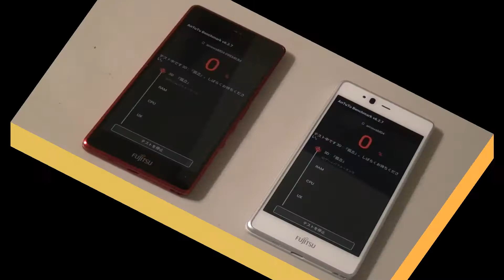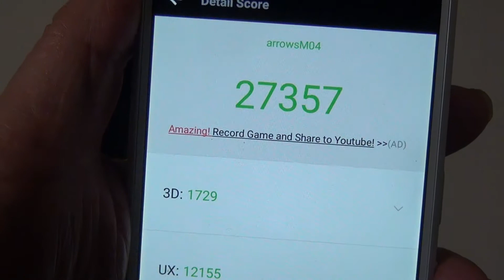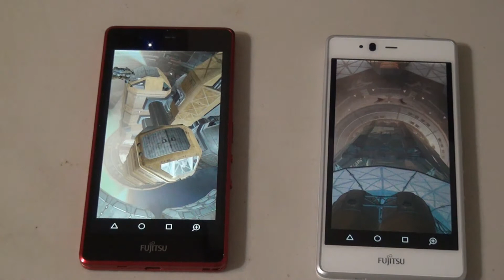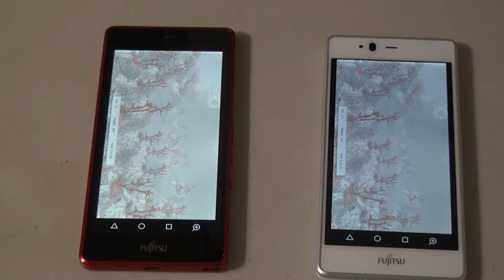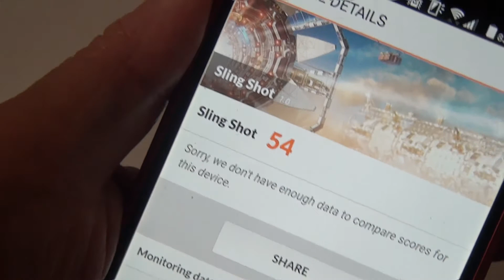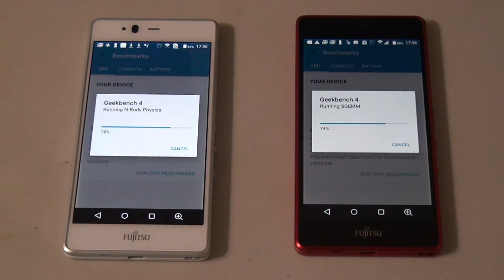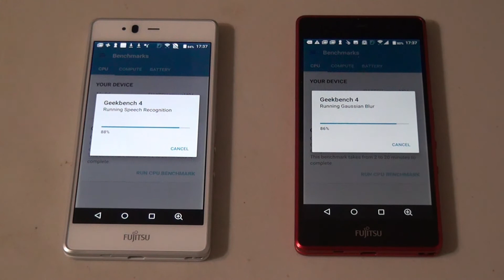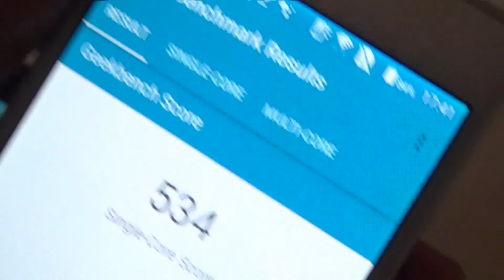【富士通ArrowsM04】VS【M04Premium】ベンチマーク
【富士通ArrowsM04】VS【富士通ArrowsM04Premium】ベンチマーク

汚れたらソープで洗える防水防塵対応。ワンセグ機能を搭載し、おサイフケータイも使える。そして、落としても大丈夫。

そんな安全スマホがPremiumに進化しました。その性能差は？